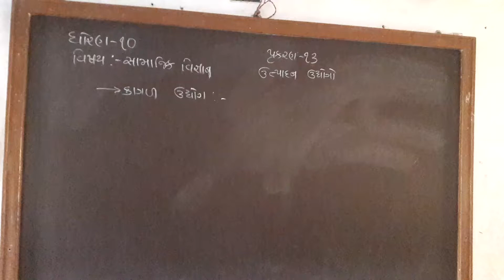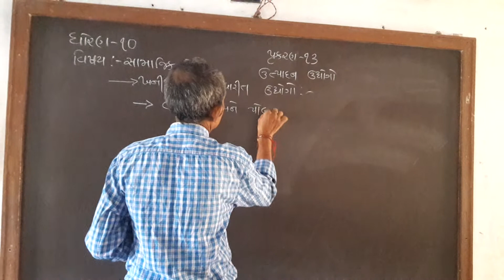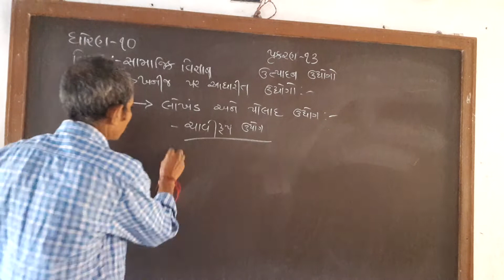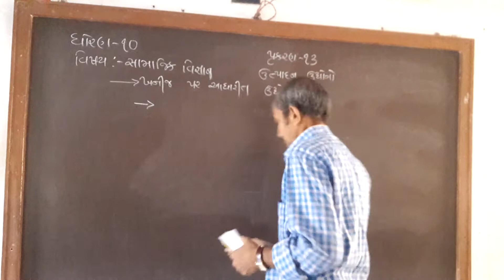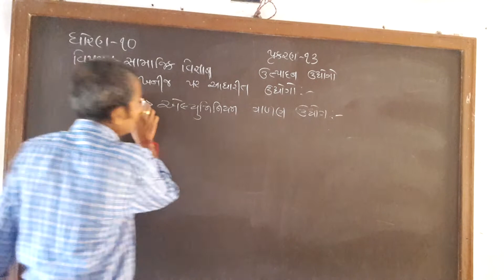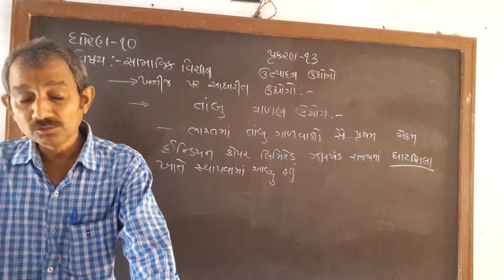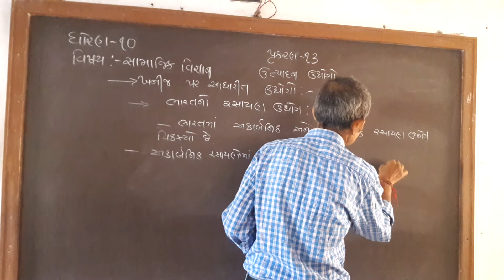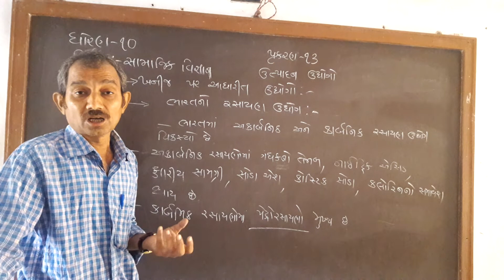Social Science Std.10 Chapter-13